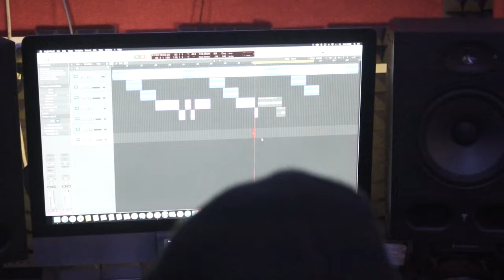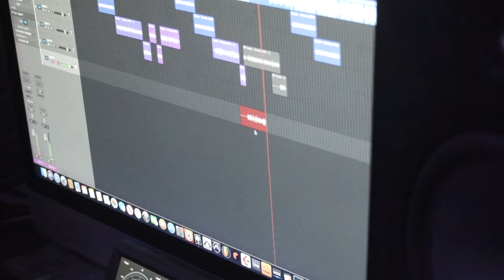Caspa - Real Life (Music Video)